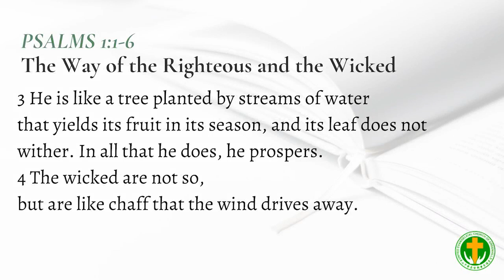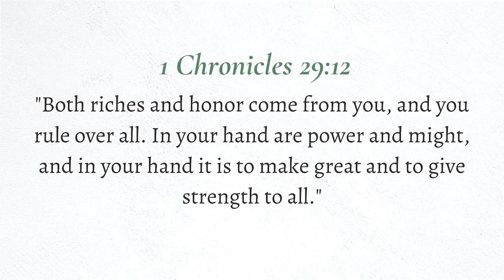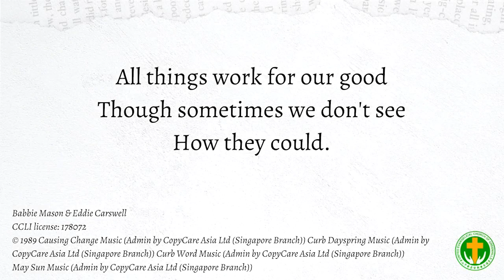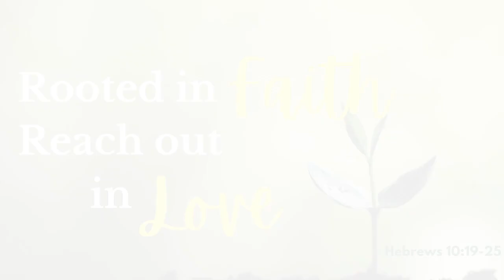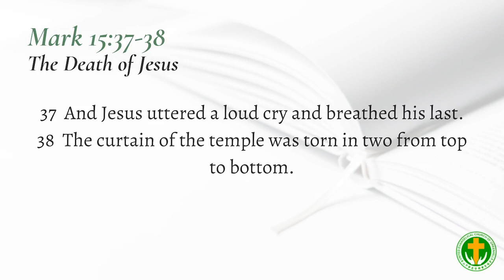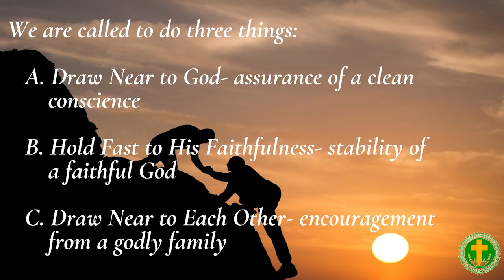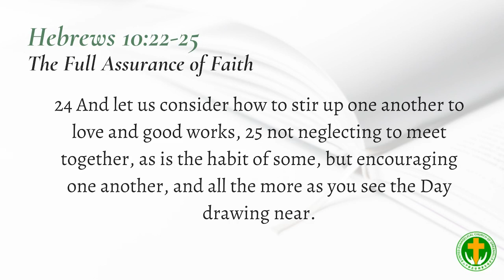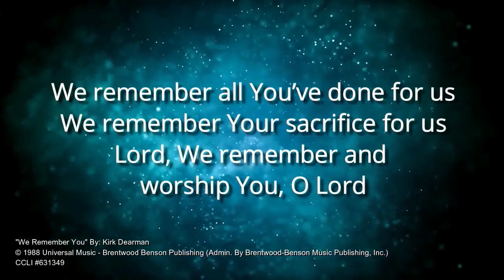Rooted In Faith, Reach Out In Love Rev. Michael Lim UECG S, English Service Sept. 6, 2020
In this period of the pandemic, where is the church? How are we to face the challenge of the times?

Music used during Praise and Worship:
I Need Thee Every Hour - Annie Sherwood Hawks, Robert Lowry
The Power Of The Cross - Keith Getty ,Stuart Townend
Trust His Heart -  Babbie Mason, Eddie Carswell

Music used in Communion:
We Remember You by Kirk Dearman